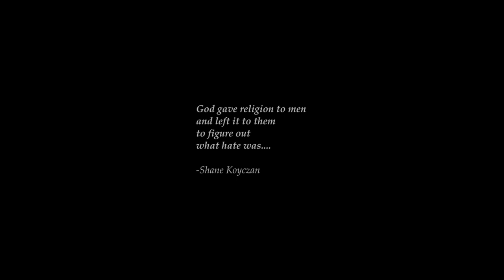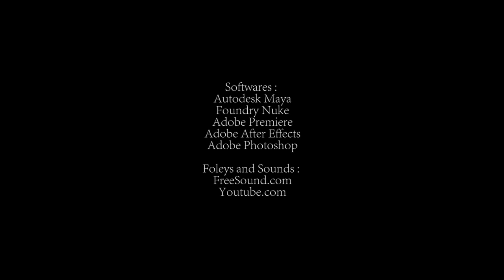The Patriot - Animated Short Film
Graduation Film